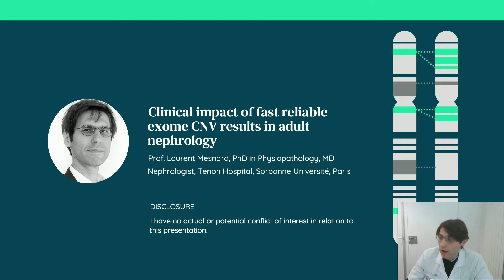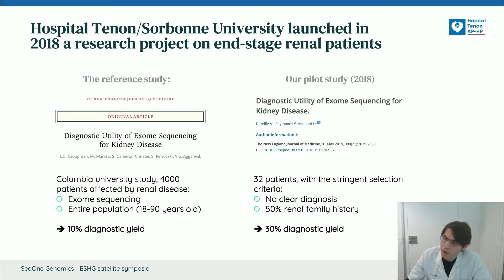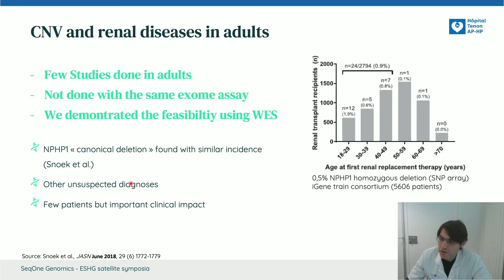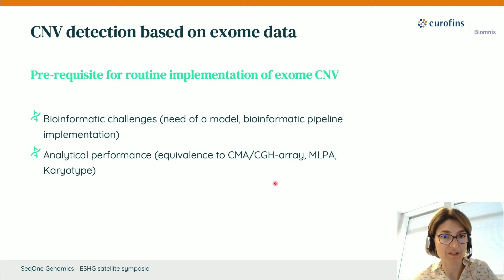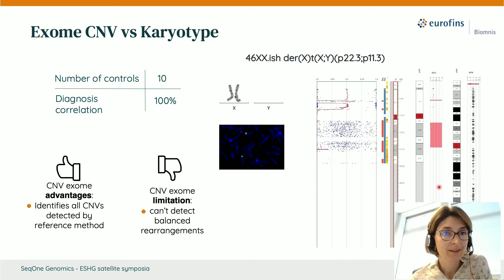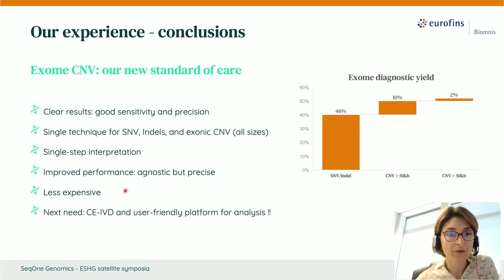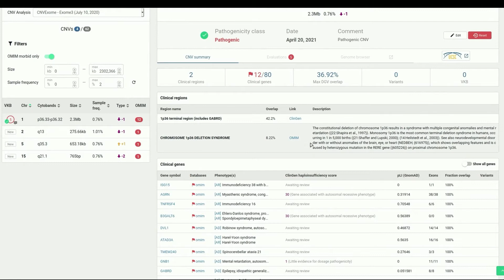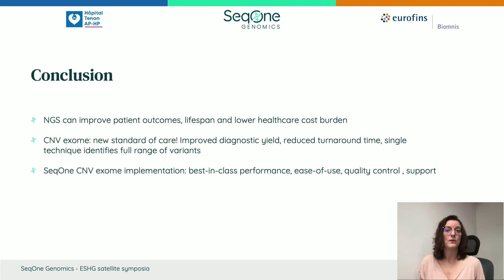ESHG 2021 symposium: Performance of exome CNVs vs traditional methods in clinical environment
Our EHSG 2021 satellite symposium.
Sharing their experiences will be:

- Prof. Laurent Mesnard, PhD in Physiopathology, MD Nephrologist, Hospital Tenon/Sorbonne University exploring  the clinical impact of fast reliable exome CNV results in adult nephrology,

- Laure Raymond, Geneticist, Eurofins / Biomnis, discussing challenges involved in interpreting exome CNV and performance compared to traditional approaches,

- Samantha Brunel, PhD in Molecular Biology, SeqOne Genomics product expert presenting  implementation exome CNV analysis in clinical routine.